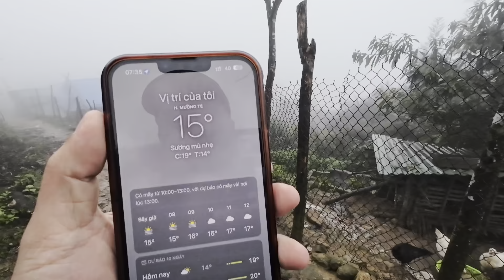Nơi Không Phải Ai Cũng Được Vào, tiếp cận "Đại Gia" ở ẩn trên núi - Cao Nguyên Đá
Kết nối với Cao Nguyên Đá qua Facebook ở link bên dưới nha!
Công việc SĐT: zalo - viber: 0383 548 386
Mua đặc sản SĐT: zalo - viber: 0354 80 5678